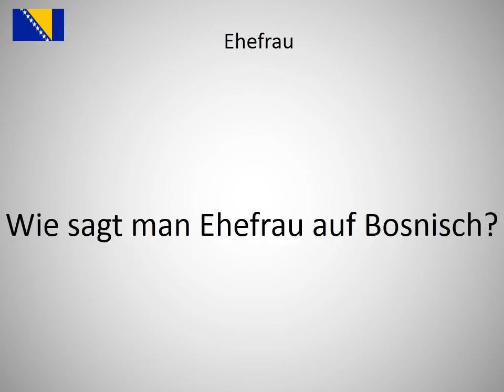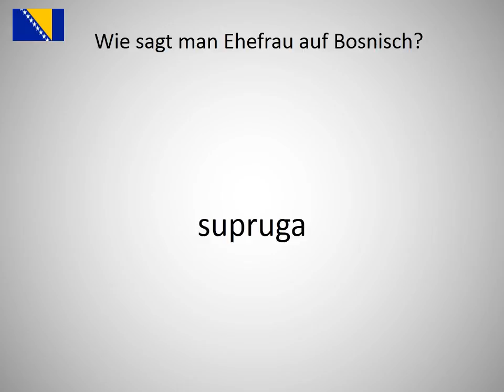Wie sagt man Ehefrau auf Bosnisch?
Wie sagt man Ehefrau  auf Bosnisch? Lerne die Aussprache von Ehefrau !